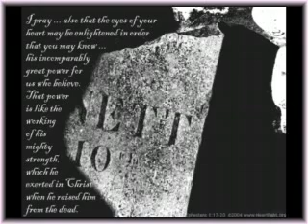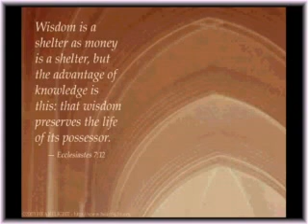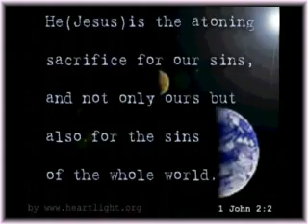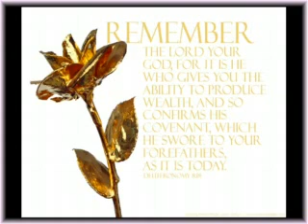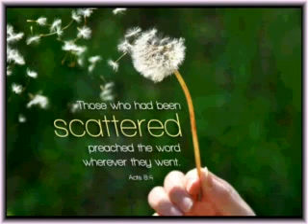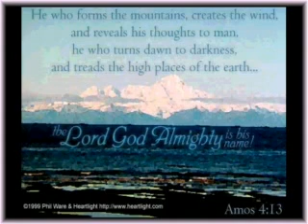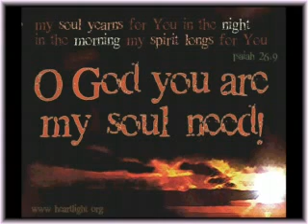Islam Testimony dhivehi 1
A testimony from  Darkness to light through the power of God.